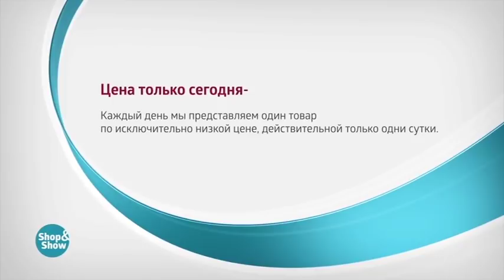Платье «Паулина»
Обзор на товар Платье «Паулина»